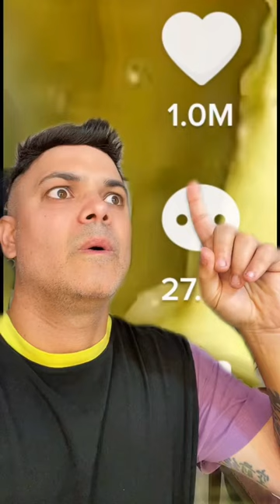Aguacate viral @Dina Kalanta ️